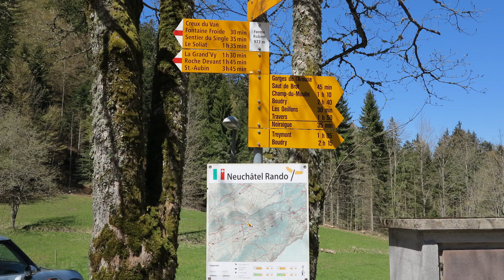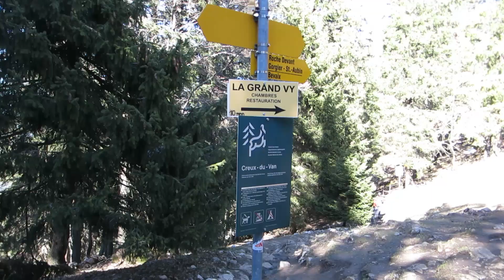Le Creux du Van - Val de Travers - Switzerland